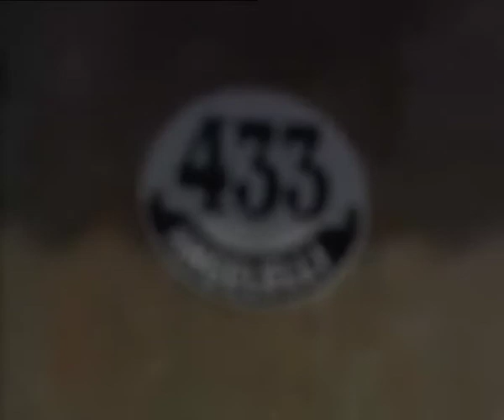DESTROZOS Y APUÑALADOS